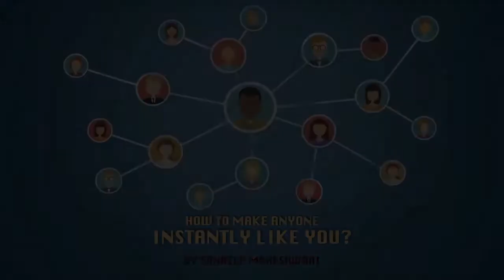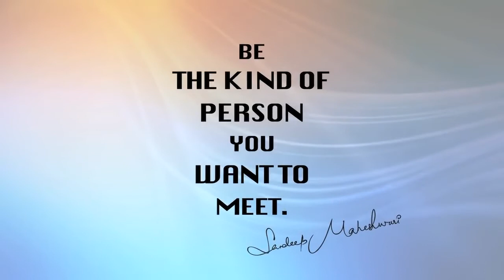How to make anyone instantly Like You - By Sandeep Maheshwari | The Legend Speaks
1)This video has no negative impact on the original works (It would actually be positive for them).
2)This video is also for teaching purposes.
3)It is not transformative in nature.
4)I only used bits and pieces of videos to get the point across where necessary.

"The Legend Speaks" does not own the rights to these video clips.